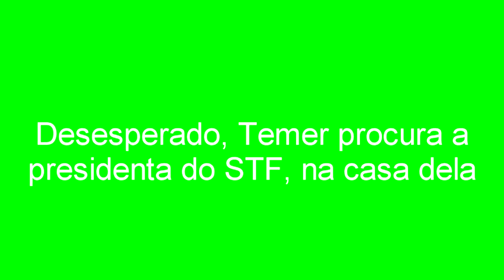EXPRESSO NOTÍCIAS - Confira as principais notícias do Brasil e do Mundo.